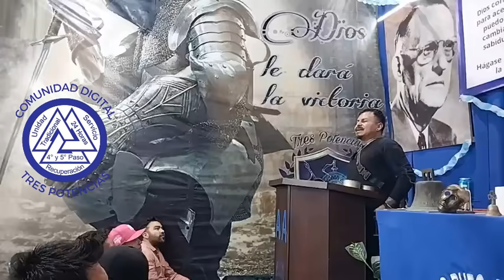✅Sergio Bambino Mensaje de Vida